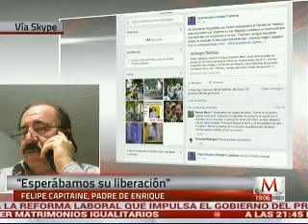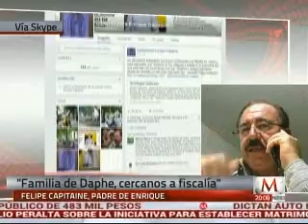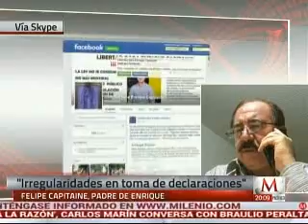"Familia de Daphne, cercanos a fiscalía"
Felipe Capitaine , padre de Enrique Capitaine, joven acusado de abusar de Daphne en entrevista para Milenio Noticias de la Noche.